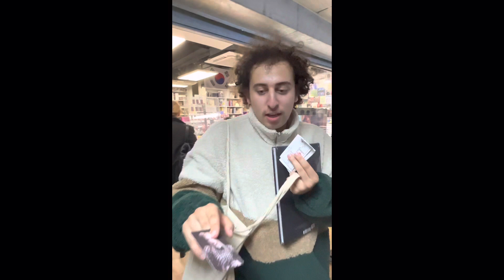[HORIZON-LOG] life as a k-coverist ep 2: recap' of 2022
We're so grateful for 2022 it was the year of our debut but we already did so much projects and performances, so we wanted to share a special episode of HorizonLog kinda funny and emotional.
Thank you to support, hope this year gonna be better and better !

[FOLLOW US]

Filmed in Paris.